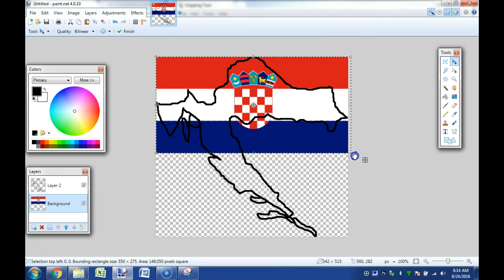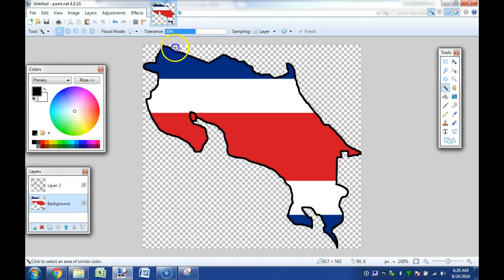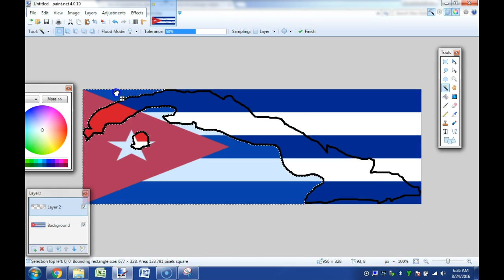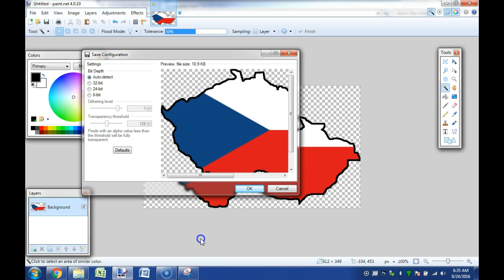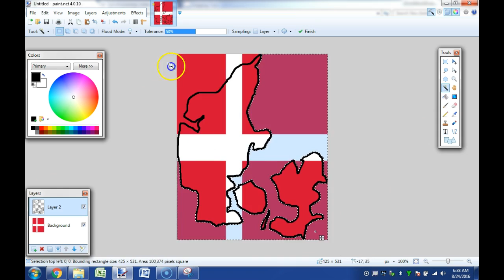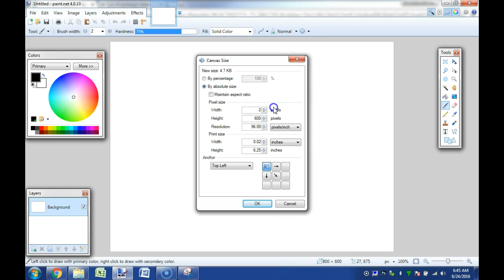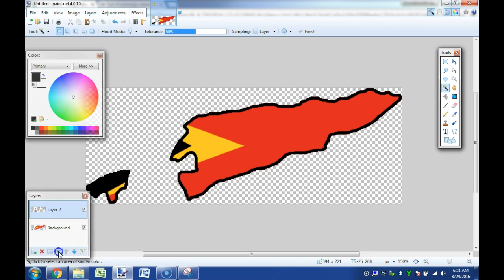All Countries Timelapse: Part 5